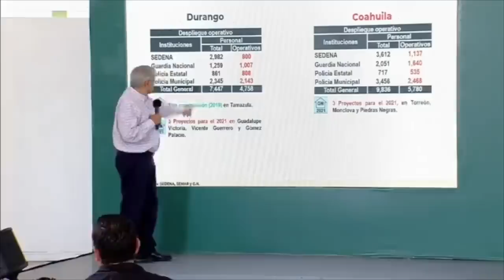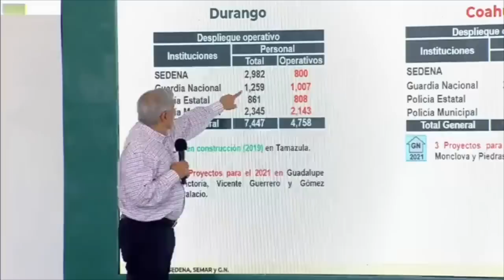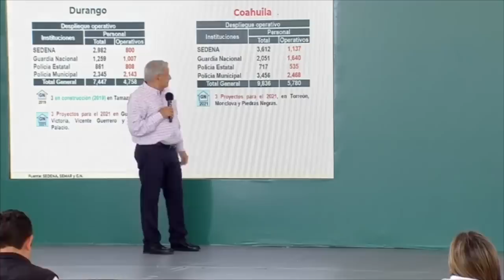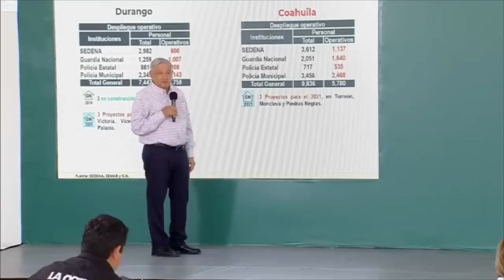GRITAN!!! LAS CIFRAS DE AMLOPresidente